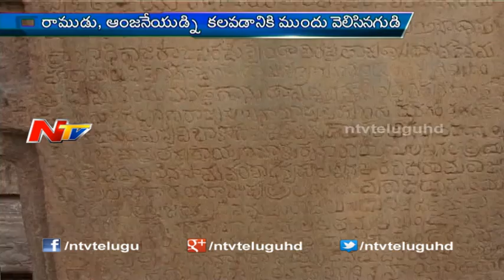History of Sri Kodanda Rama Swamy Temple,Vontimitta - Part 02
Vontimitta is a mandal in Kadapa district of Andhra Pradesh. It is located at a distance of about 25 kilometers Kadapa and is close to Rajampet. Vontimitta is a place of historical and spiritual importance. It is home to a temple of Bhagawan Sri Rama. The temple is some 450 years old and the presiding lord is known as Kodanda Rama Swamy. Legend is that two disciples of lord Rama, Vontudu and Mittudu, had constructed the temple in one single day